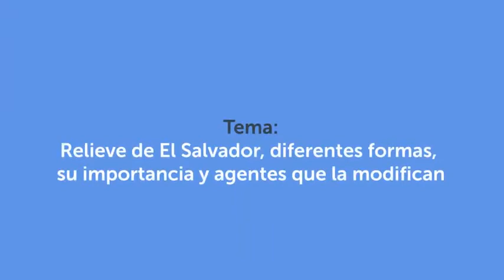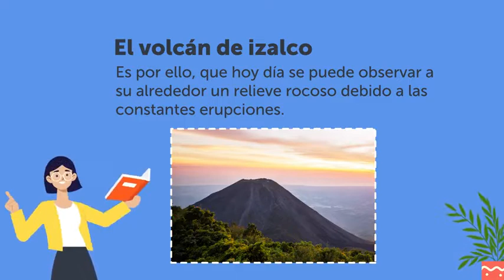Aprendamos en Casa Clase de Estudios Sociales Cuarto Grado 11/2/2021